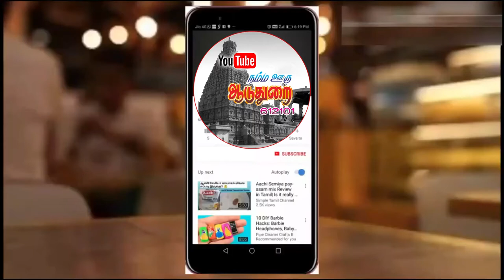சுவையான பருப்பு உருண்டை குழம்பு - சுலபமாக செய்வது எப்படி...?